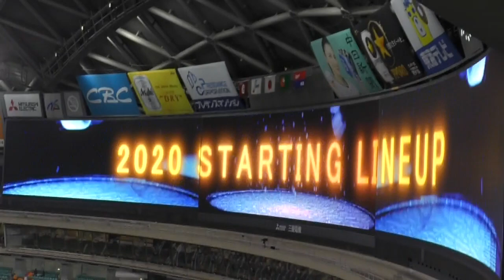読売ジャイアンツ 円陣 2020年7月23日(木) 中日 - 巨人 6回戦